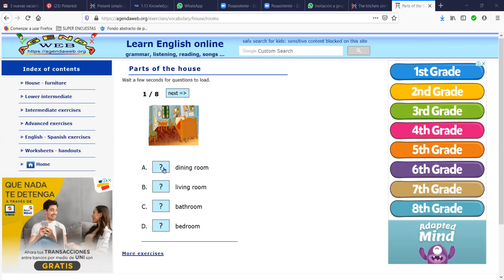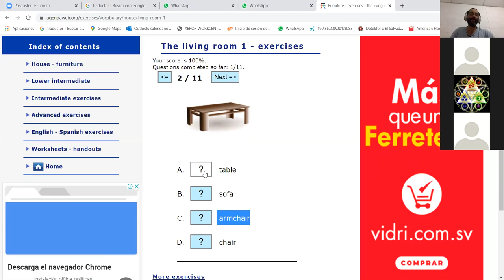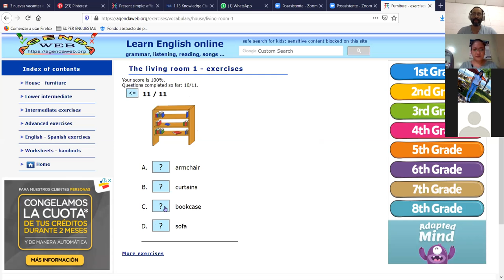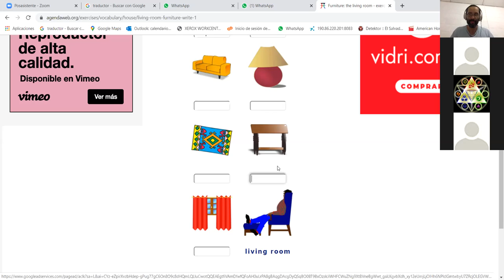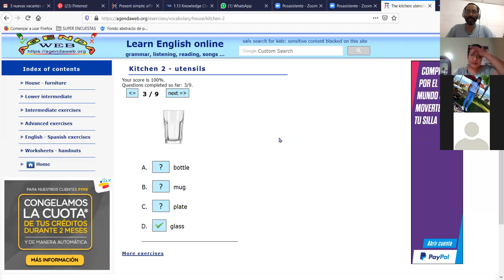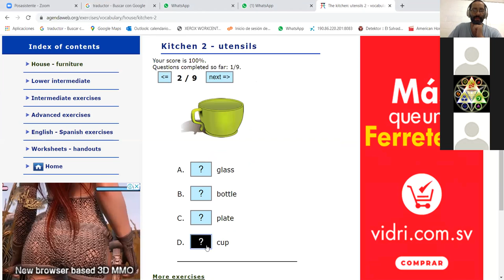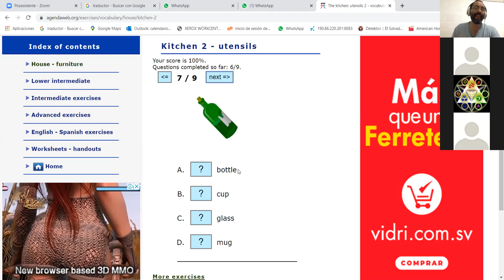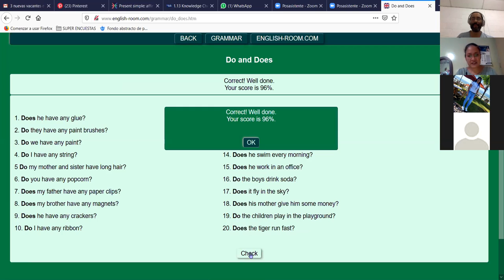Ingles Corporativo-Rooms in the house and furniture